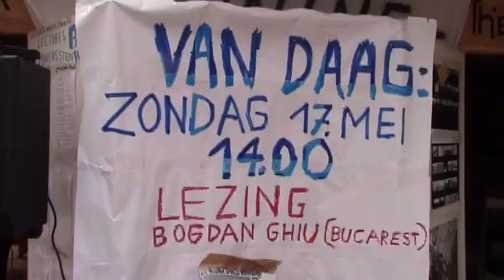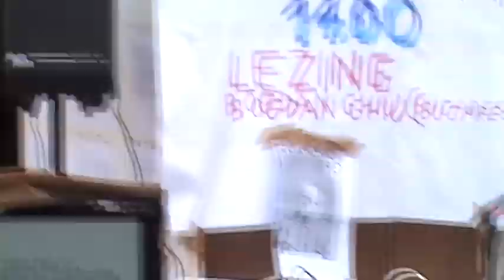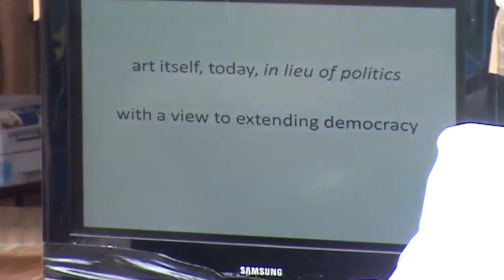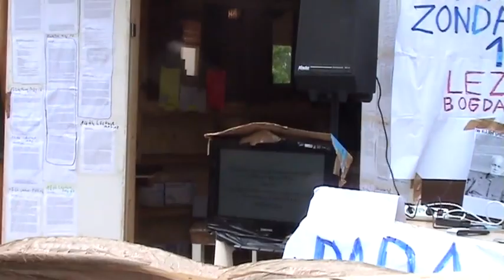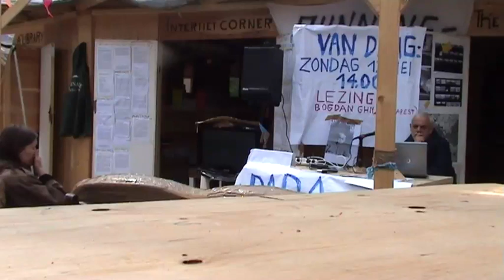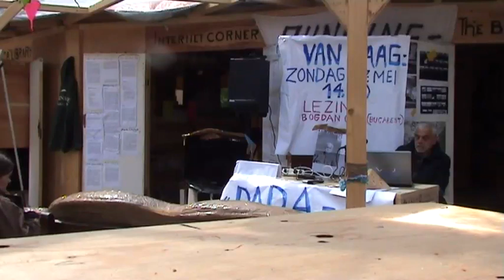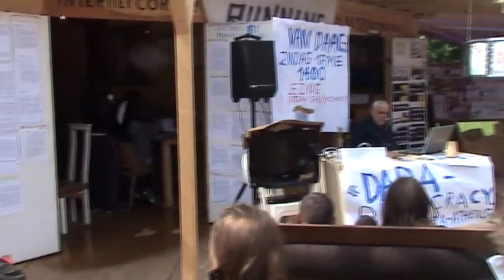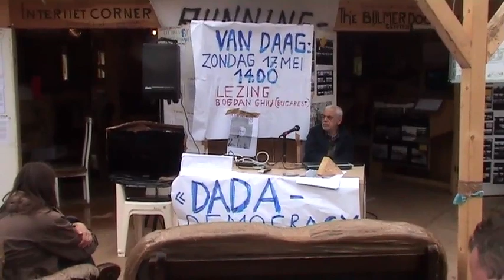The Bijlmer Spinoza Project | 15JUNE